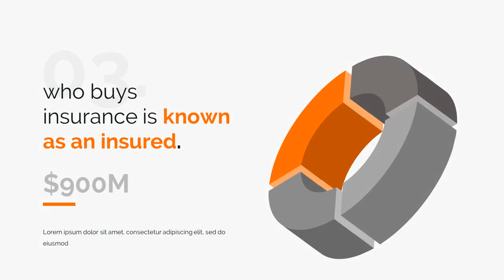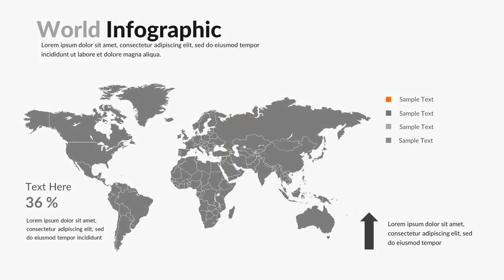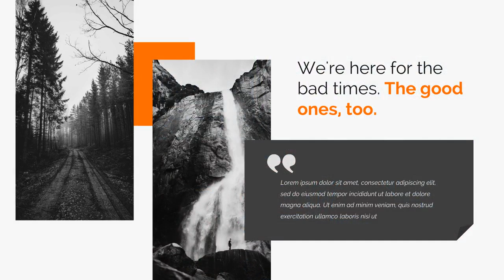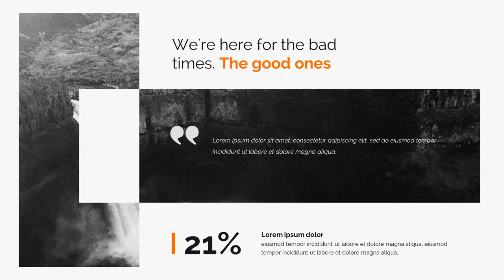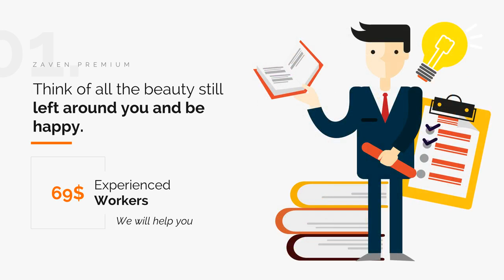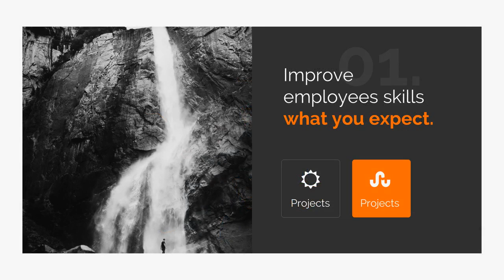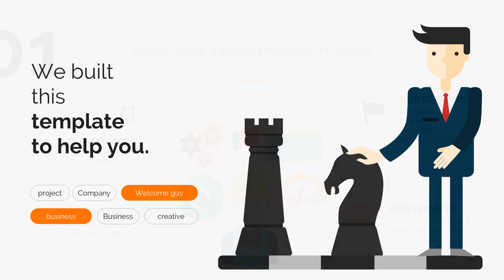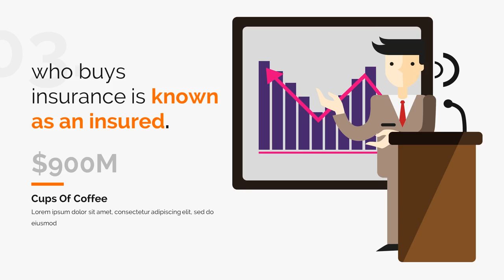Zaven Creative Google Slide Template - Graphicriver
Features:
* 500+ easy editable font icons kit. We know you love icons!